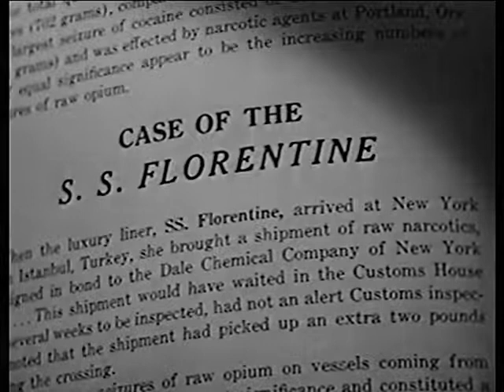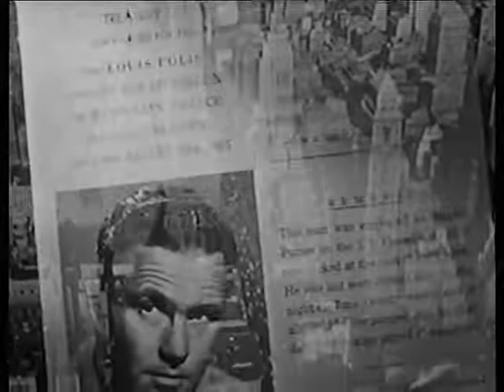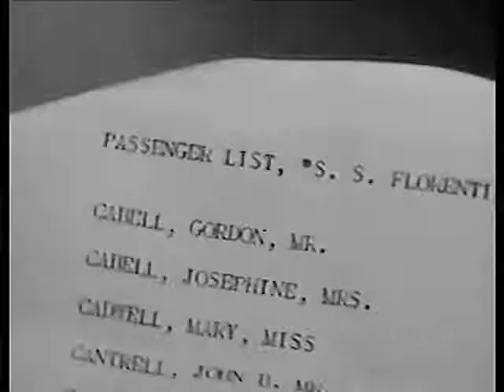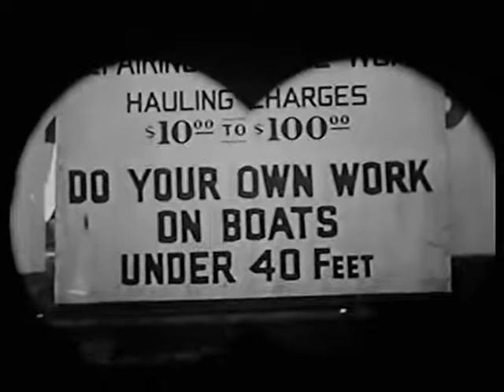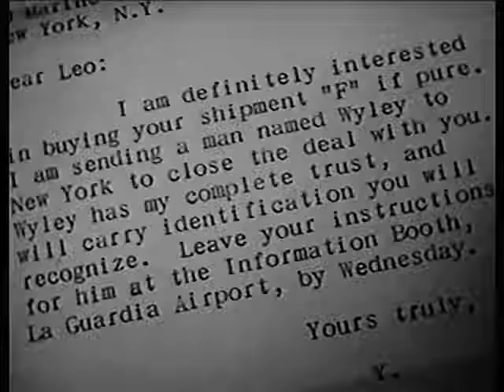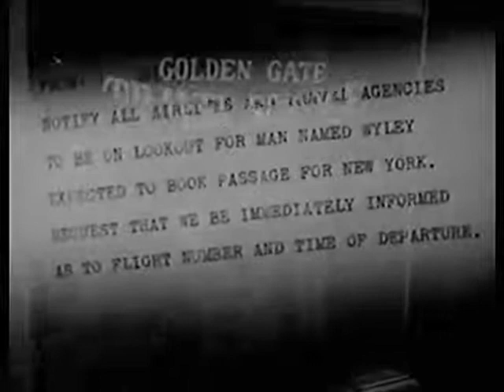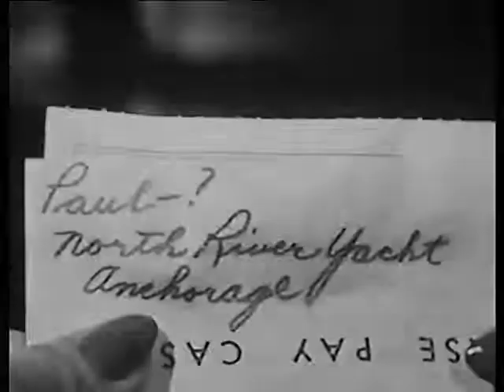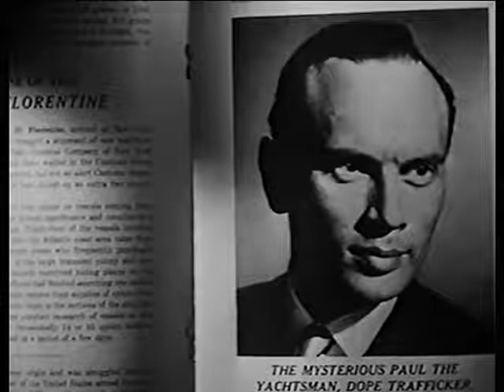Port of New York 1949 Yul Brynner, Scott Brady Crime Thriller Film Noir Full Movie LIKE & SUBSCRIBE